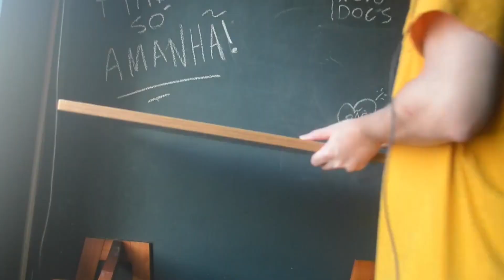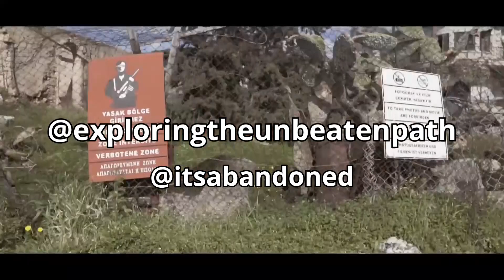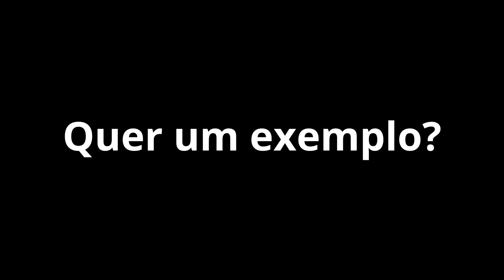Como criar EXATAMENTE o que você imagina!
Pra desenhar um bom cenário você na verdade vai desenhar bem pouco o cenário.
Confuso né? Mas calma faz sentido.

O que compõem o nosso quarto, uma loja ou um consultório médico não é as paredes, o chão ou o teto são as coisas que existem junto com esse cenário.

Por exemplo, se fossem montar a minha mesa de estudos? O que iria precisar pra fazer isso? E se eu tirar uma coisa, já faz com que esse lugar não seja mais meu?

O que no fim das contas compõem um bom cenário?

Roteiro, narração e edição: Lucas Binotto

Thumb: Eric Matheus

goo.gl/Gz82NT